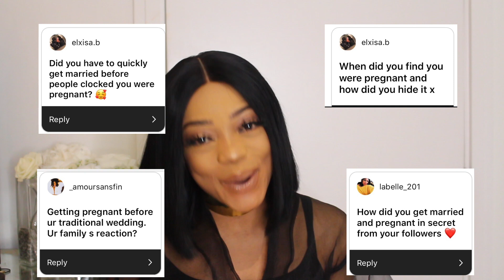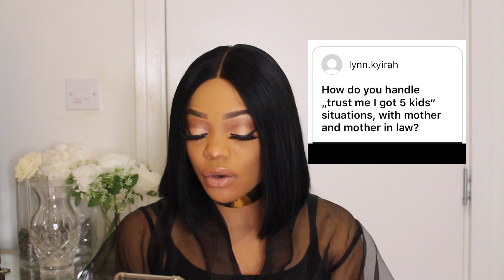Birthing story Q&A Part 1